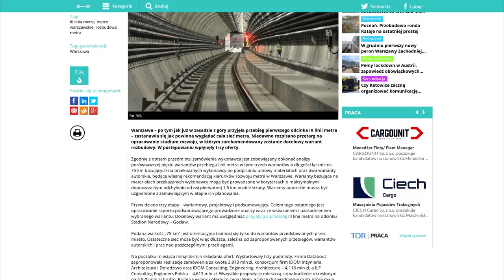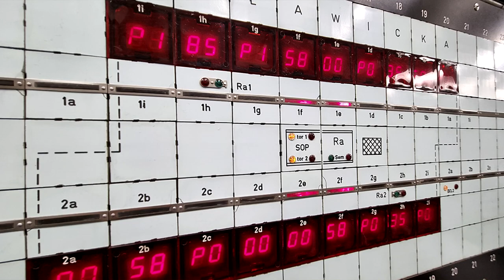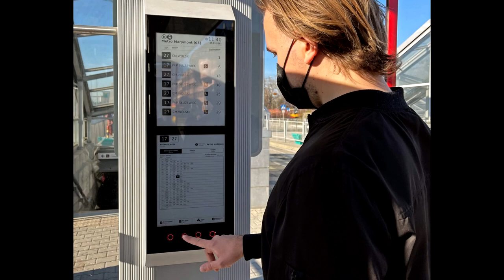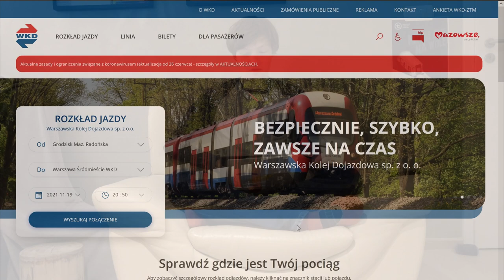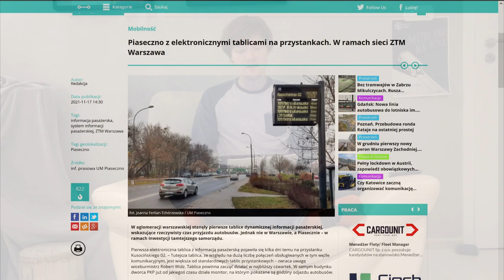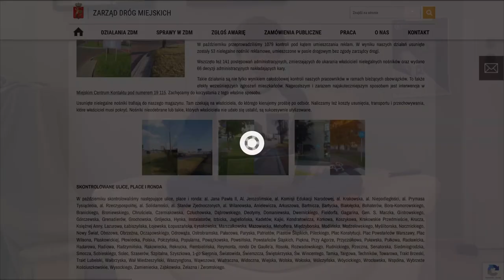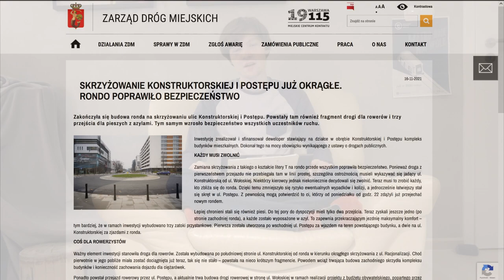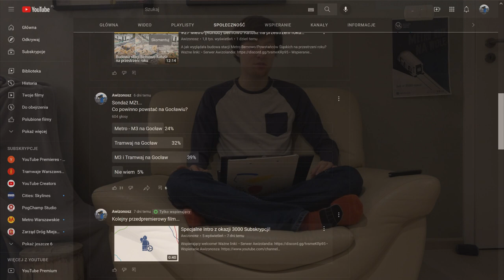#73 Modernizacja M1, a M2 z trzecią szyną oraz Zachodnia z Peronem 6! - MZt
Spis Treści
00:00 Wstęp
00:32 Intro
01:06 Windy
01:41 Metro
06:02 Tramwaje Warszawskie
08:00 Pociągi
10:02 WTP
13:43 ZDM
18:01 Inne informacje
19:09 Sondaże MZt
21:07 Informacje na koniec
22:29 Zakończenie
22:58 Outro

Aktualne Serie
Soboty - Mniejsza Z tym...